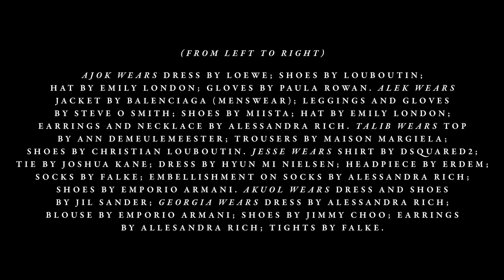Oddities by Jordan Kelsey and Jenny Brough